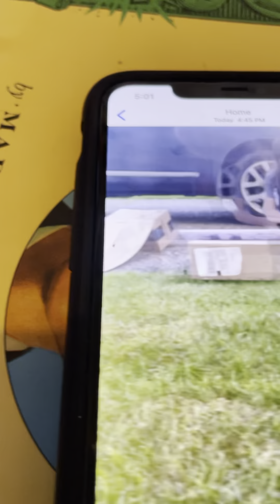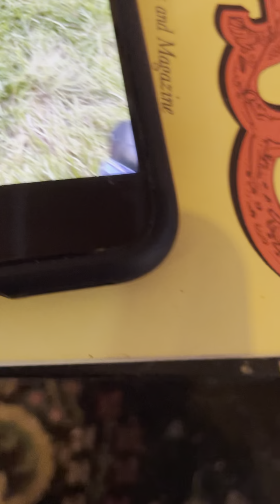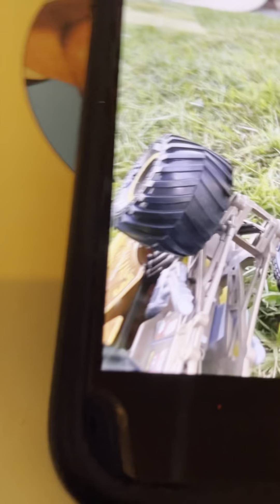Jumping 1:24 scale monster jam trucks even more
cuz we can